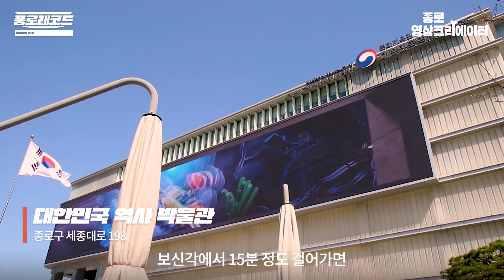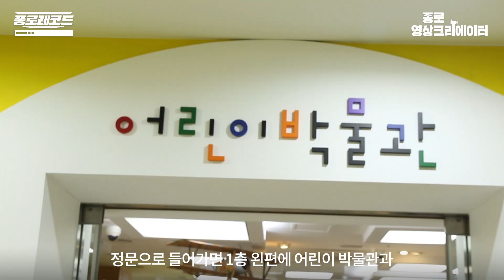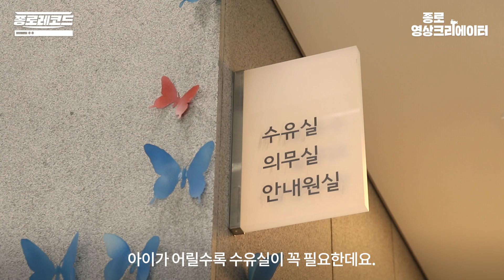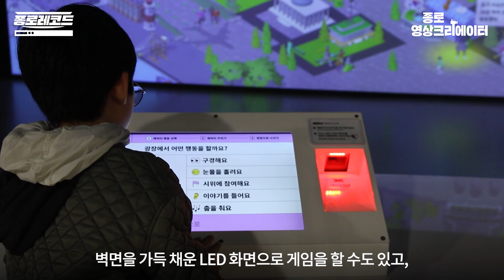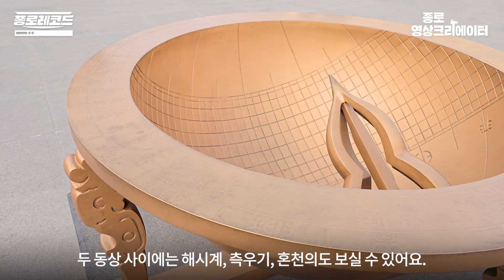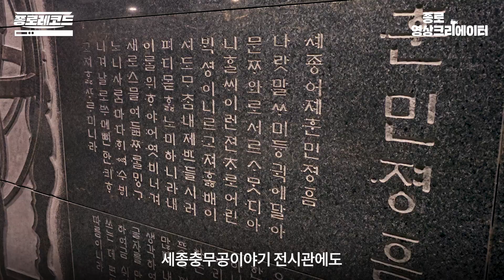주말 아이들과 나들이 다녀오기 좋은 종로 거리!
종로 영상크리에이터 | 종로레코드 @the.bizcard.factory

5월 가정의 달! 가족과 함께하기 좋은 종로 나들이 코스!
보신각에서부터 대한민국역사박물관, 광화문, 경복궁까지 이번 주말은 가족과 함께 종로 어떠신가요?

00:00 그랑서울 주차장
00:33 보신각
00:58 대한민국역사박물관
03:55 광화문&경복궁
05:38 광화문광장